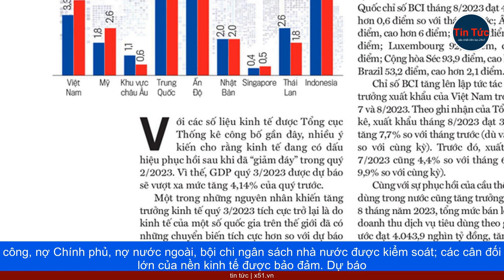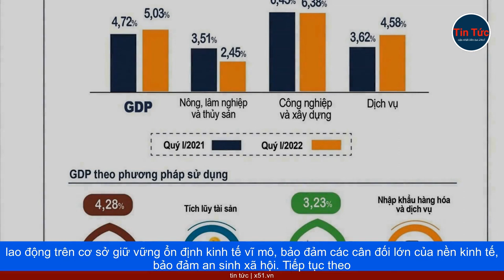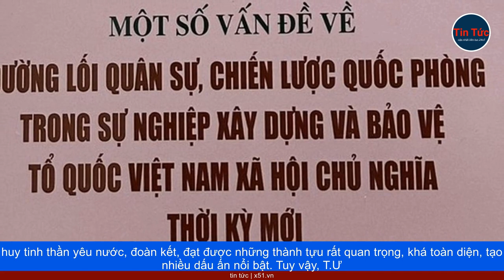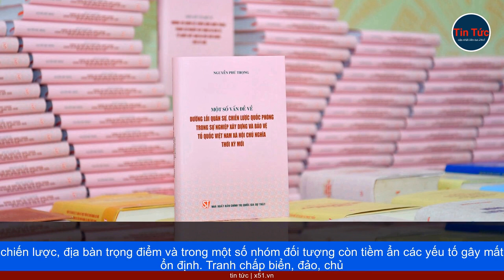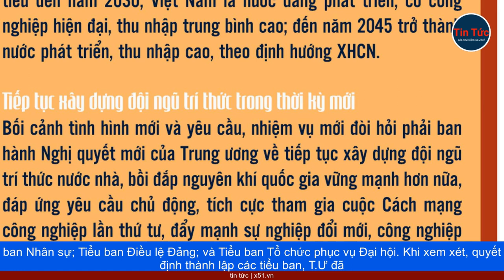KẾT QUẢ KINH TẾ TÍCH CỰC VÀ THÁCH THỨC NĂM 2023 | PHÁT BIỂU CỦA TỔNG BÍ THƯ NGUYỄN PHÚ TRỌNG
Phát biểu bế mạc, Tổng Bí thư Nguyễn Phú Trọng khẳng định hội nghị thống nhất cao cho rằng từ tháng 1-9 vừa qua, kinh tế nước ta vẫn tiếp tục là điểm sáng trong bức tranh không mấy sáng sủa của kinh tế toàn cầu, khi kinh tế vĩ mô cơ bản ổn định; lạm phát, nợ công, nợ Chính phủ, nợ nước ngoài, bội chi ngân sách nhà nước được kiểm soát; các cân đối lớn của nền kinh tế được bảo đảm. Dự báo đến hết năm 2023, tăng trưởng GDP của cả nước đạt khoảng trên 5%, mặc dù thấp hơn chỉ tiêu đề ra (khoảng 6,5%) nhưng vẫn là mức khá cao so với nhiều nước trong khu vực và trên thế giới; thu ngân sách nhà nước có thể đạt, thậm chí vượt chỉ tiêu kế hoạch đề ra. Vốn đầu tư toàn xã hội tăng 5,9% so với cùng kỳ năm trước; tổng kim ngạch xuất nhập khẩu đạt hơn 700 tỉ USD, trong đó xuất siêu khoảng 15 tỉ USD. An sinh xã hội được bảo đảm; đời sống nhân dân được cải thiện, thu nhập bình quân của người lao động tăng 6,8% so với cùng kỳ… Dù vậy, hội nghị dự báo thời gian tới tình hình thế giới có thể sẽ tiếp tục diễn biến phức tạp, khó lường với nhiều khó khăn. Ở trong nước, bên cạnh thuận lợi, tiếp tục phải đối mặt với không ít hạn chế, yếu kém và nhiều thách thức lớn. Do đó, trong những tháng còn lại của năm 2023 và năm 2024, Tổng Bí thư yêu cầu tiếp tục triển khai có hiệu quả các mục tiêu, nhiệm vụ đã được T.Ư đề ra tại hội nghị. Tập trung ưu tiên thúc đẩy, nâng cao chất lượng tăng trưởng, tạo việc làm, tăng thu nhập cho người lao động trên cơ sở giữ vững ổn định kinh tế vĩ mô, bảo đảm các cân đối lớn của nền kinh tế, bảo đảm an sinh xã hội. Tiếp tục theo dõi sát tình hình quốc tế và trong nước để kịp thời có những quyết sách phù hợp, hiệu quả; phấn đấu đạt mức cao nhất các mục tiêu của năm 2023 và cả nhiệm kỳ khóa.